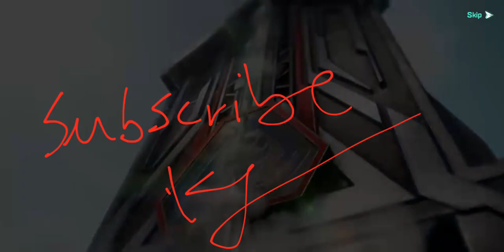Command & Conquer Legions Gameplay (Android)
Welcome back, Commander!
Prepare for the greatest conquest that lies ahead of you. Devise a masterful real-time strategy to dominate the world on a vast map shared by all players.
Harvest resources, develop advanced weapons technology, forge powerful alliances, conquer cities and regions, and ultimately seize total global domination.

COMMAND AND CONQUER
IN THE TIBERIUM WORLD
Tiberium, a celestial substance with immense power, holds the dual potential to bring either prosperity through technological development or unleash devastation if used destructively, as factions battle for control, seeking to harness its potential in their favor for world dominance.
The world's destiny teeters on the edge, awaiting your choice that will shape the future.